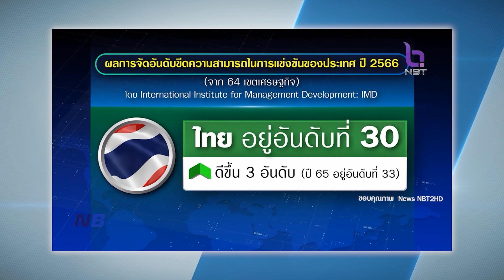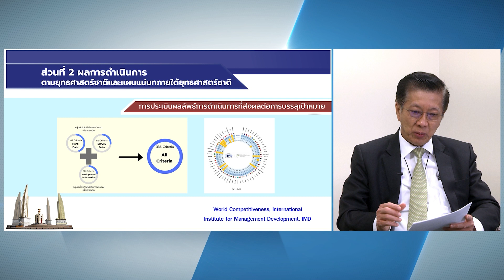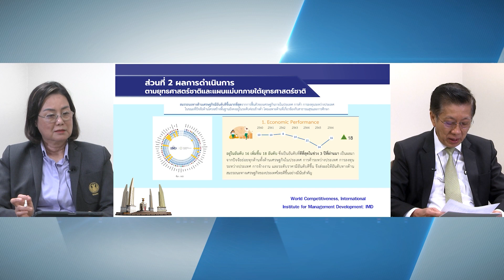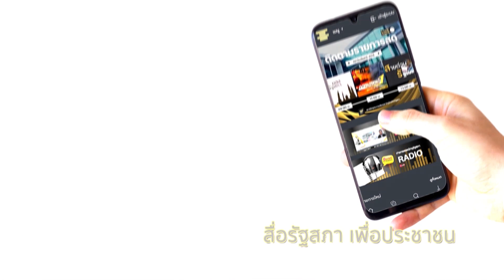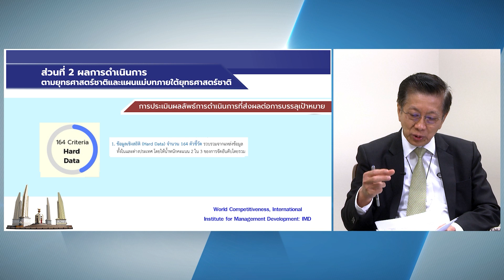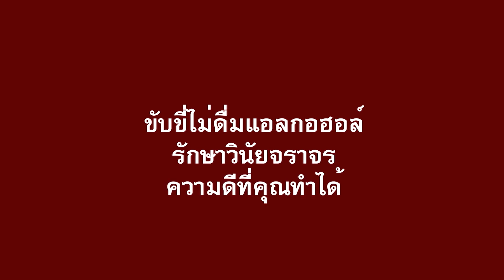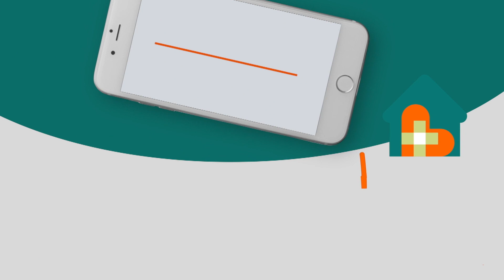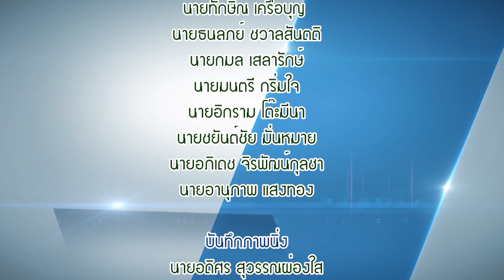วุฒิสภารายสัปดาห์ 08 10 66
สมศักดิ์ โชติรัตนะศิริ